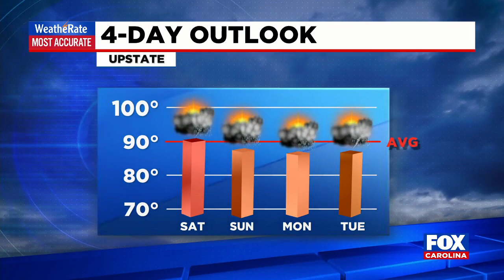Weather update from FOX Carolina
Nicole Papay has an update on the forecast as we head into the weekend.